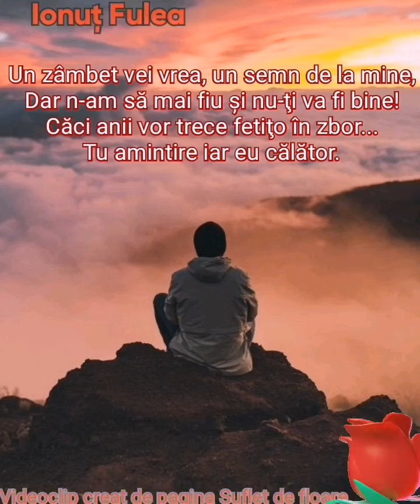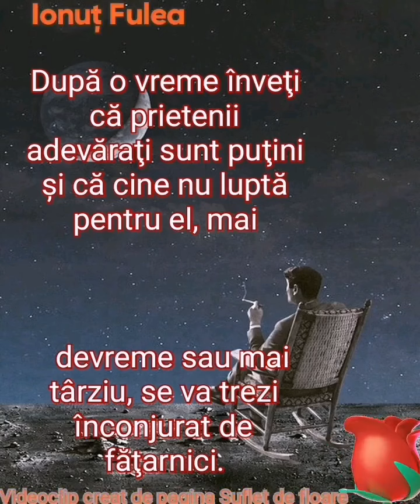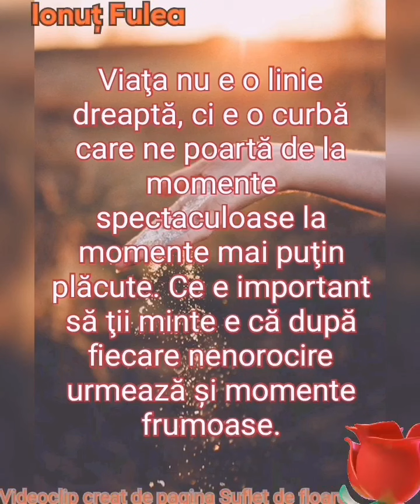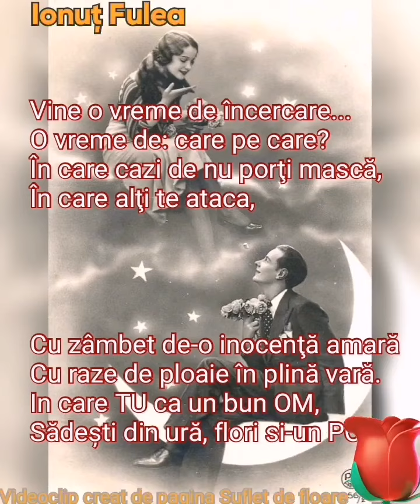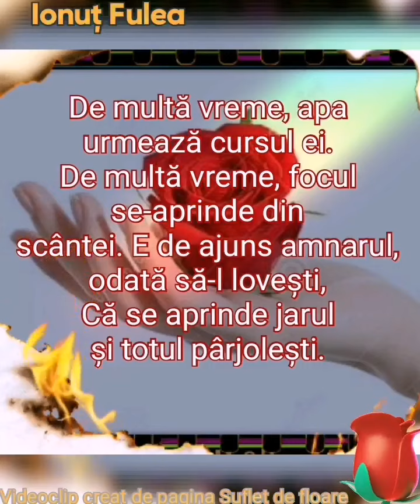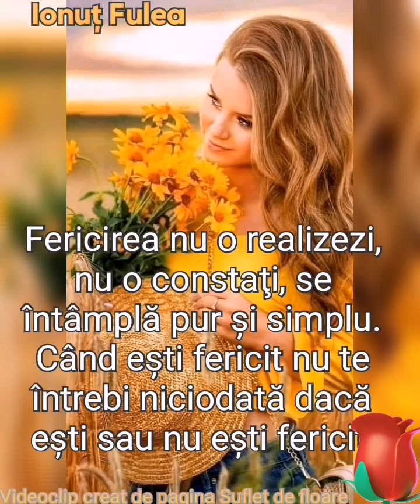Vine o vreme - melodie de suflet